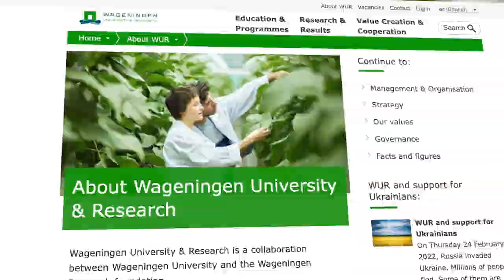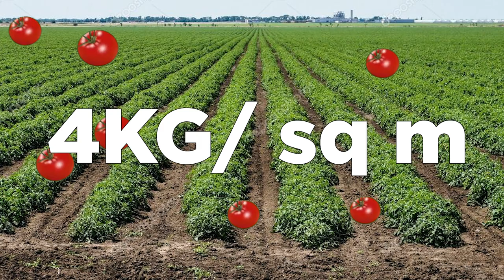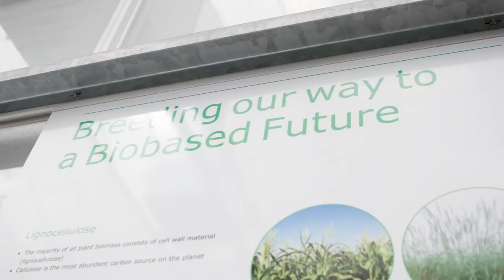END Of World Hunger? This Is How The Netherlands Feeds The World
How  The Netherlands Feeds The World? | Future Of Farming During Food Crisis
According to experts, in order to feed the world in 2050 we will need to produce the same amount of food as we had in THE LAST 8000 YEARS COMBINED! This really puts everything into perspective.
So now you may ask, what is the solution? Keep watching to see how this tiny country feeds the world.